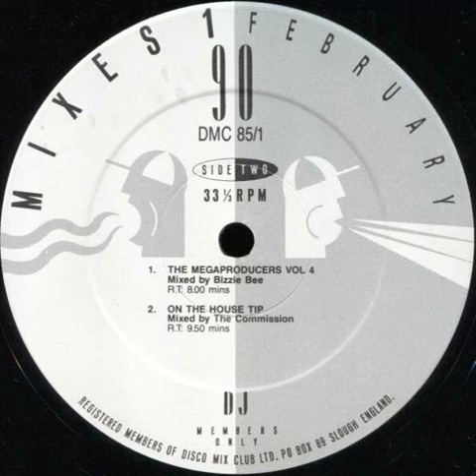The Megaproducers Vol.4 - DJ Mix (Megamix By Bizzie Bee)